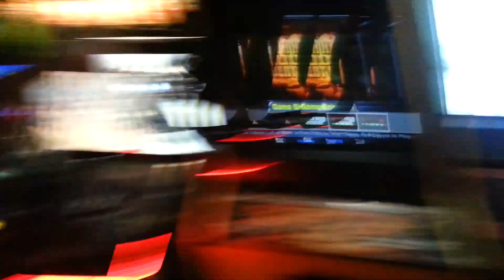Jaidens 11th birthday party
11 Years old, birthday party, having fun, suprise.